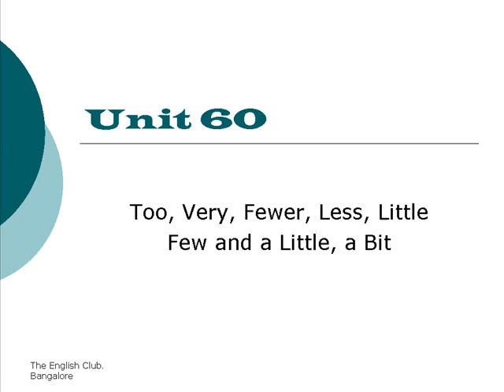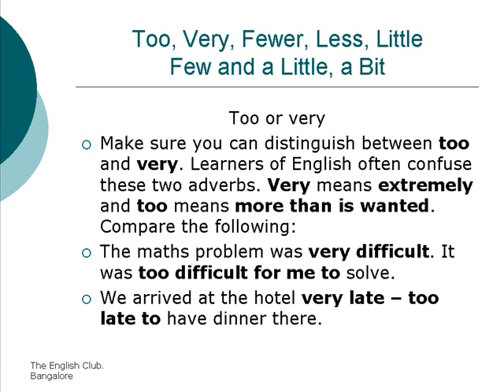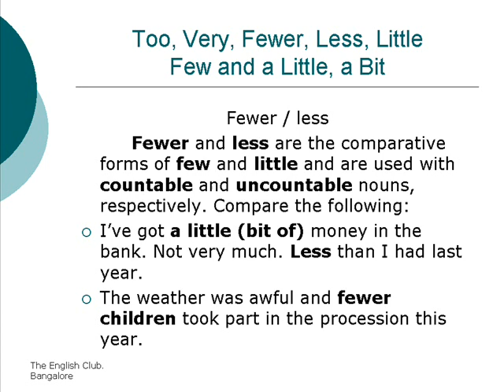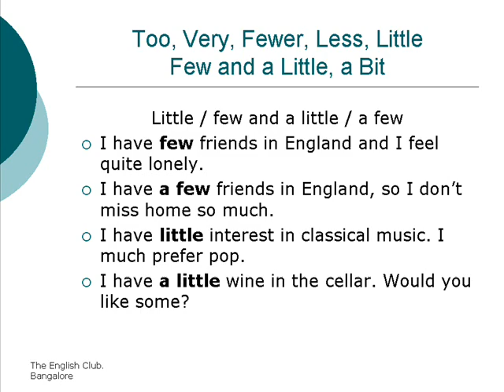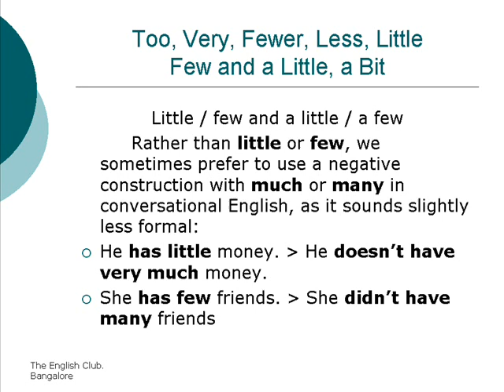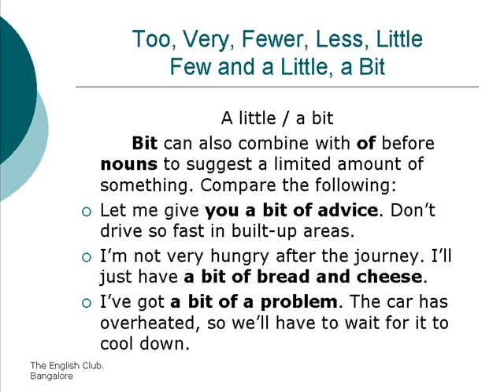Unit 60 Too very fewer less